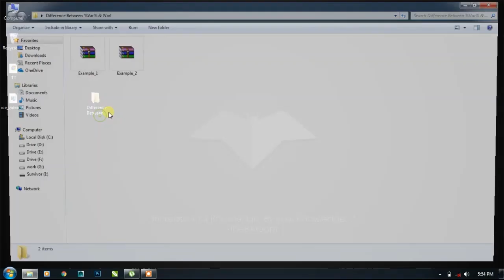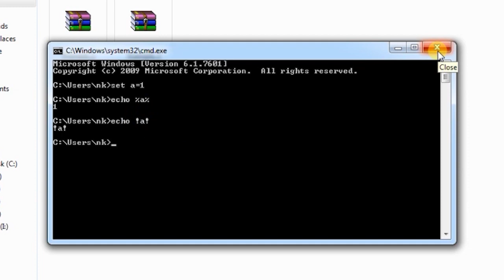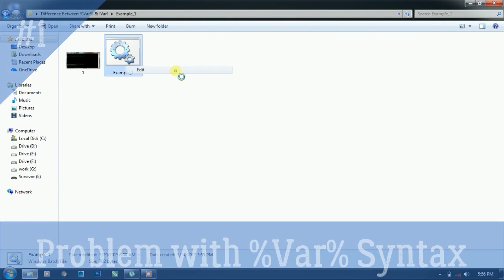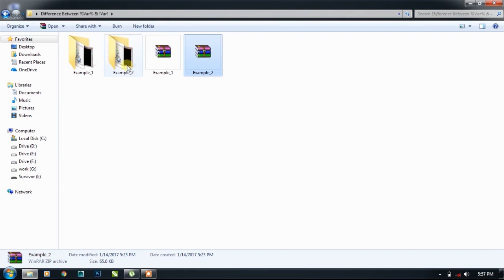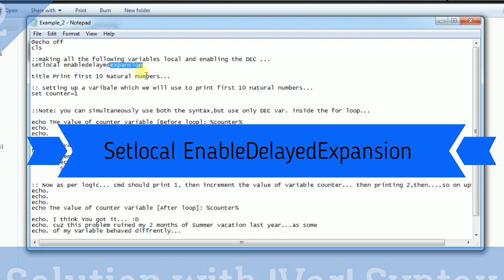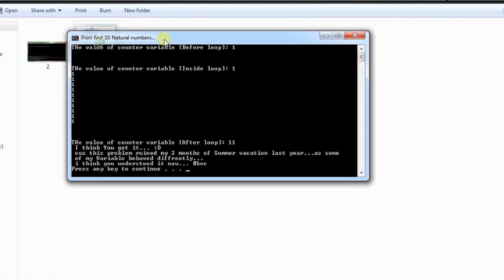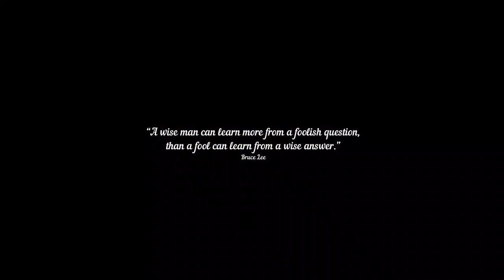Localization in Batch | Difference Between %Var% & !Var! in Batch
Very important basic of batch programming. It eliminates the chances of malfunctioning of your program.